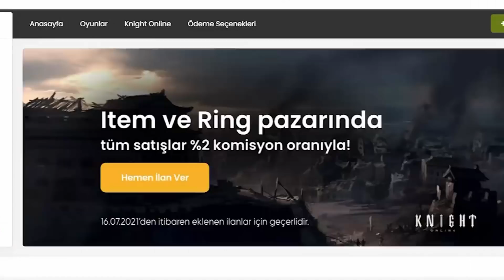SIFIR TL İLE MAGE 25. BÖLÜM YENİ CLANIMIZ PARA KATLAMA CZ MAGE PK UPGRADE VE DAHASI